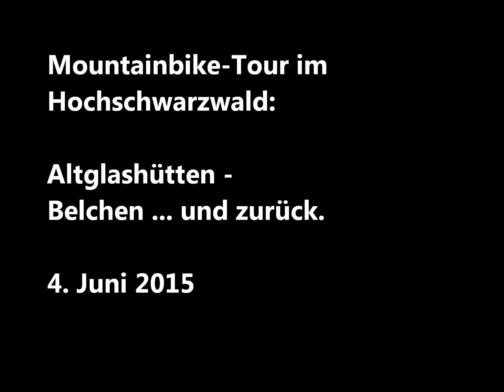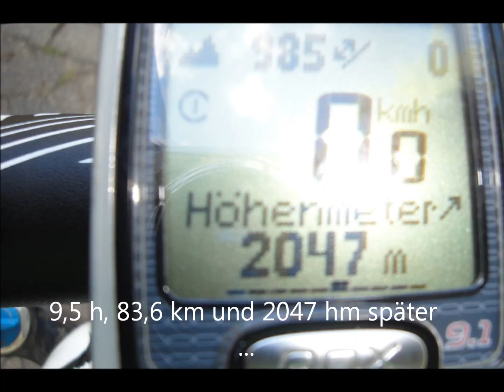Mountainbike-Tour im Hochschwarzwald: Altglashütten - Belchen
Mountainbike-Tour im Hochschwarzwald:

Altglashütten - Belchen ... und zurück.

4. Juni 2015